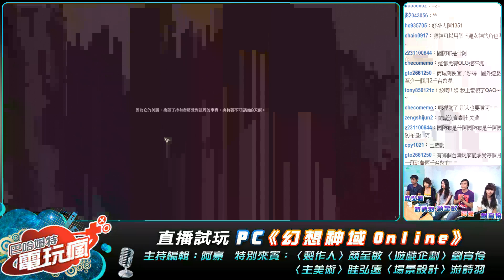試玩直播《幻想神域》製作小組親臨-巴哈姆特電玩瘋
巴哈姆特電玩瘋節目部於 8/13 帶來 PC 線上遊戲《幻想神域 Online》，製作人、企劃與美術親自暢談遊戲製作過程的甘苦談！

巴哈姆特電玩瘋直播，每週二、四晚間八點與您一起打電動